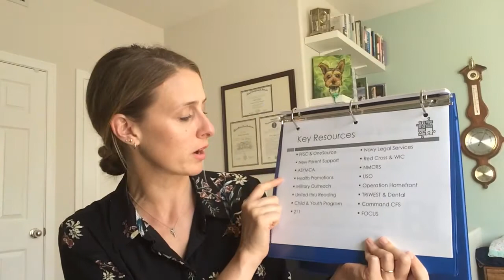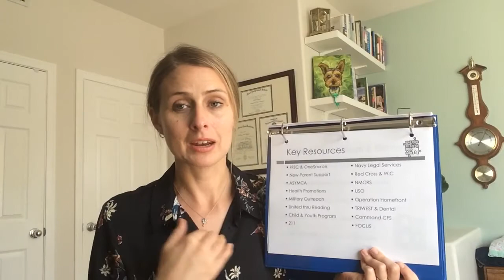Return and Reunion: New Parent 4 of 4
Additional resources for parents